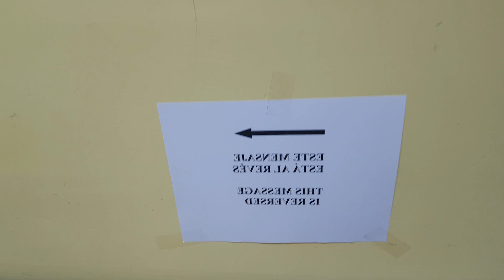A CYLINDRICAL DIOPTRIUM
A dioptrium is a surface that separates two media with different indices of refraction. A cylindrical container filled with water acts as a concave diopter plus a convex diopter. The result is a symmetrical image with respect to a vertical plane of symmetry.